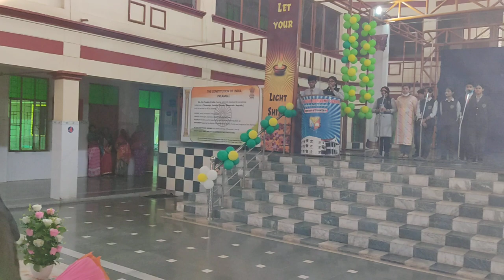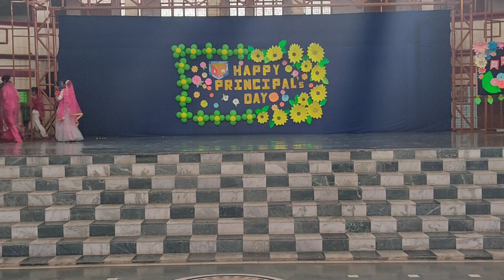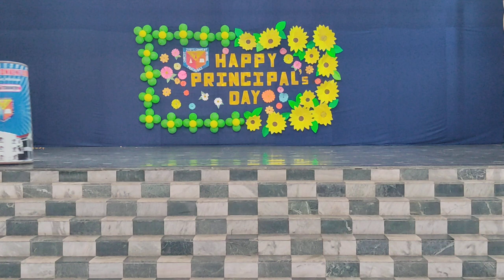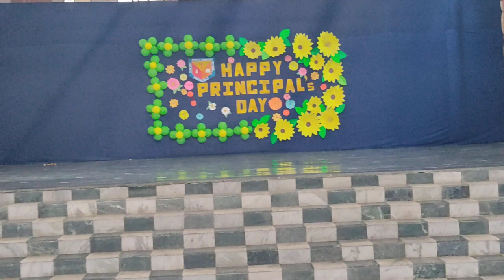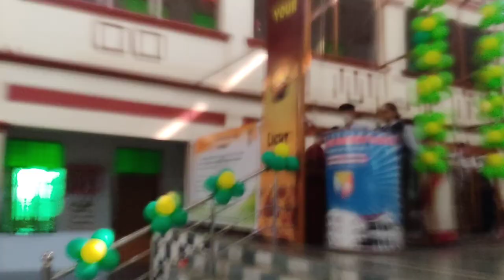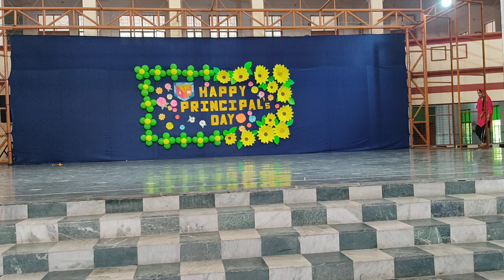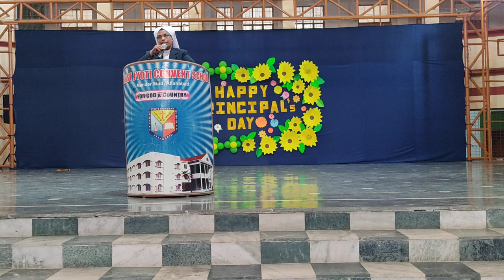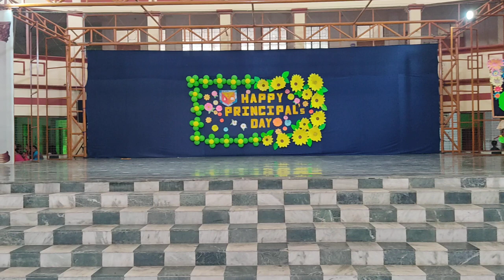Principal's Day celebration Christ Jyoti Convent School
Christ Jyoti Convent School , Mandermode, Bamraouli